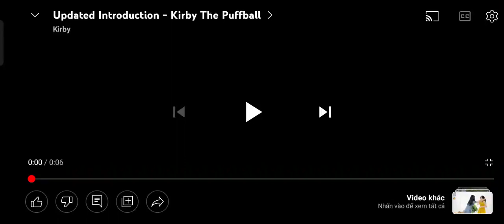11 tháng 3, 2022(1)